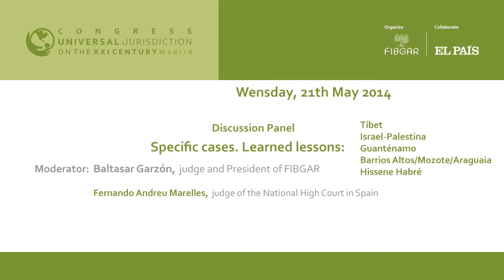Fernando Andreu, judge of the National High Court in Spain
Intervention of Fernando Andreu Merelles, judge of the National High Court in Spain, in the discussion panel: "Specific cases. Learned lessons. Tibet, Israel-Palestine, Guantanamo, Barrios Altos / Mozote / Araguaia, Hissène Habré" on the second day of the Universal Jurisdiction Congress, organized by the Baltasar Garzón International Foundation (FIBGAR)